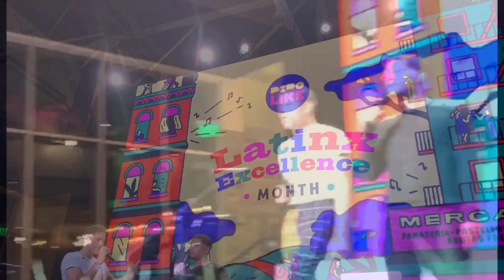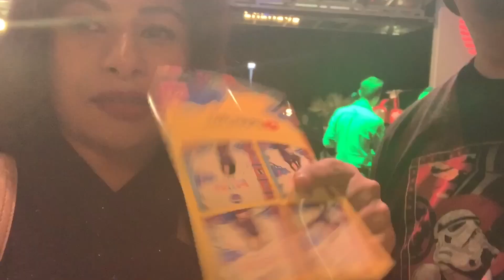I went to Youtube dressed as Selena- Youtube Space LA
Youtube Space LA had a recent event highlighting Latin Culture. The flyer for the event described an impersonator contest. I thought I could participate but things didn't go as planned. The event was hosted by the cast of Pero Like.

I hope you all enjoy this video. PS: I got to meet my fav YouTuber/social media influencer...OMG